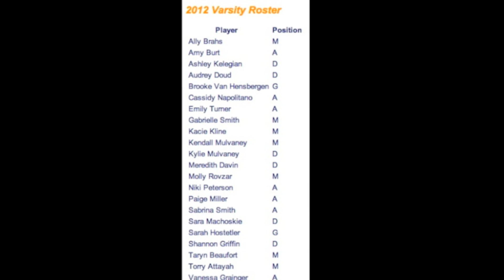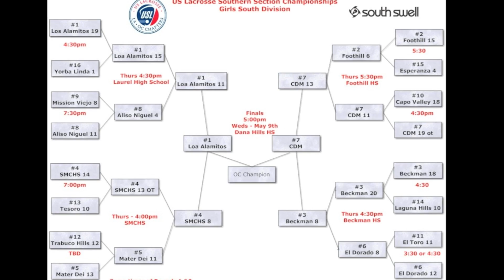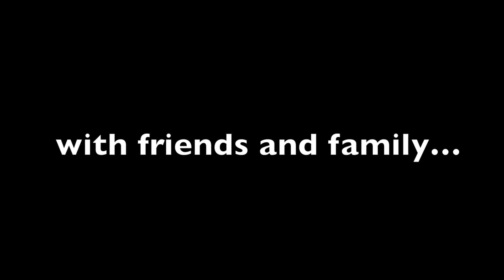CdM Girls Varsity Lacrosse 2012 Slide Show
This is a slide show of Corona del Mar High School's 2012 girls varsity lacrosse team.  Pictures include action shots from various games, senior day, and friends and family.  Soundtrack includes "Barracuda-Heart", "Sunshine-Death Cab for Cuties" and "Who You Are-Jessie J."